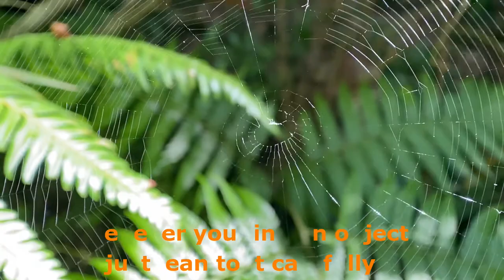Insect, Spider, Dragonfly, Dried Tree Leaf Macro Photography Demo Video Shot by iPhone Macro Lens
Bottom@youtube

Could you help us by hitting the subscription box?
As small shop, no budget to make ads to get subs!

*** For checking out the lens set for your phone? ***

Amazon (probably is fulfilled by third party

Note:
This video is being managed exclusively by DCkina. To use this video for broadcast or in a commercial player, please go to

The Phone Pictures showing in the video is property of their respective Holders and are referred to here for descriptive purpose only

Any comments may not be posted automatically.